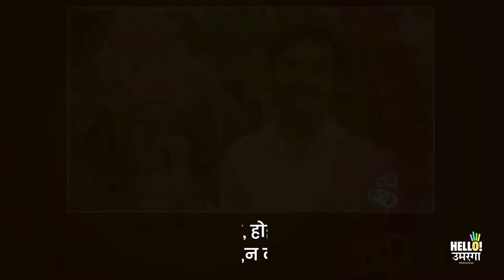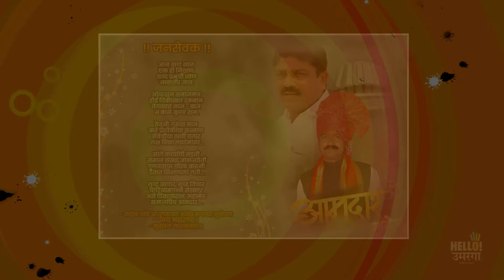जनसेवक (कविता ) | आमदार : मा.श्री. ज्ञानराज धोंडीराम चौगुले | Happy Birthday Saheb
मा.श्री. ज्ञानराज धोंडीराम  चौगुले
आमदार : उमरगा - लोहारा तालुका मतदारसंघ

साहेब उदंड आयुष्याच्या अनंत भगव्या शुभेच्छा
- जय महाराष्ट्र !

कवी
- युवराज गायकवाड !!